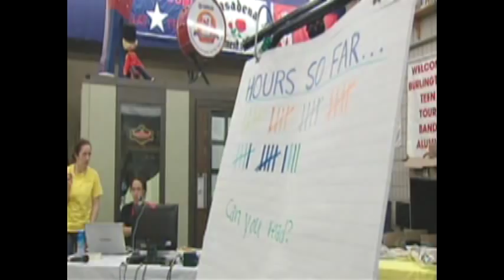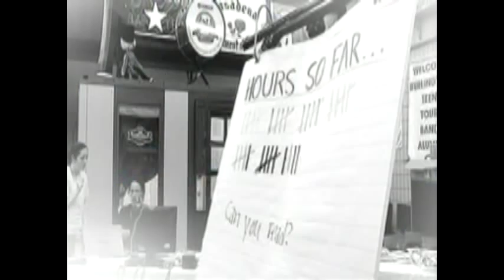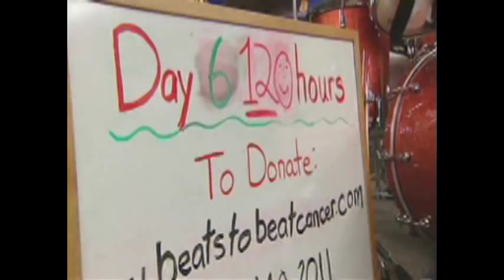CBC drumathon documentary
Beats to beat cancer drumathon to raise 100,000 for the Canadian cancer society, and of course break a Guinness world record at the same time. CBC tells the tale of why.